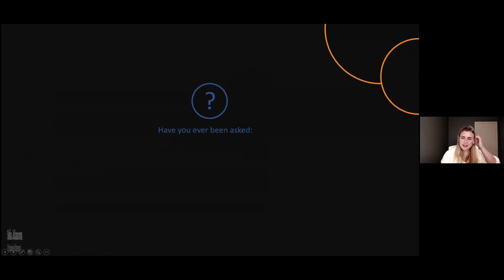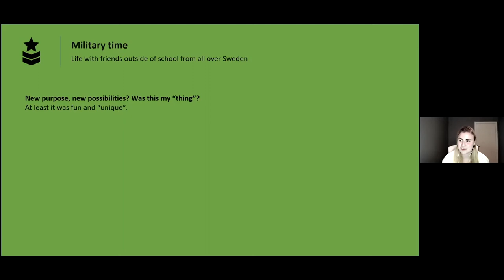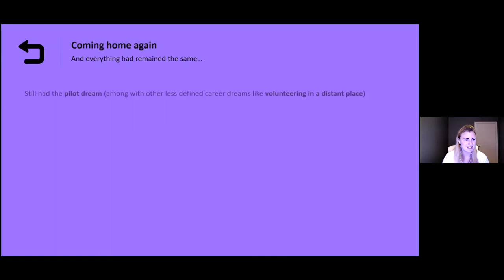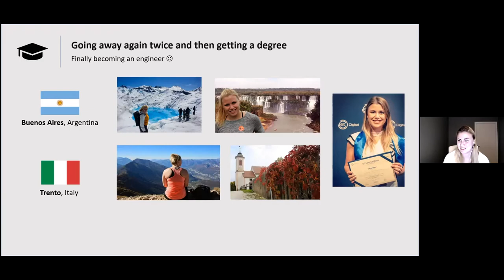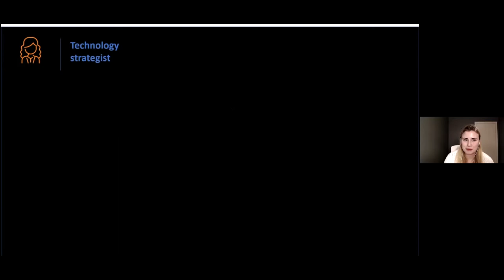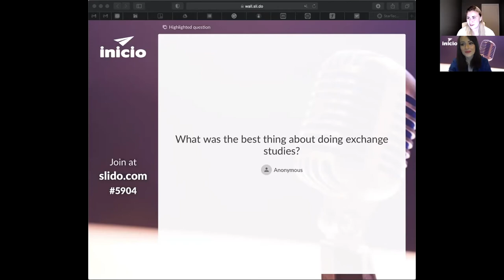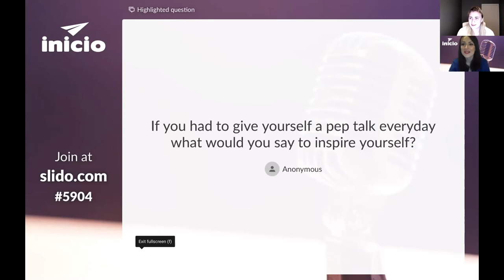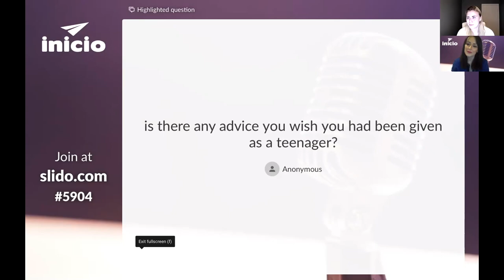Tech strategist career guidance from Sofia Johansson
Do you have a strategy for tech? Our next speaker certainly does! We are joined on ‘StarTechies - My Way to the World of Technology’ by Sofia Johansson.⁣
Sofia is currently working as a technology strategist at SEB. She studied for a bachelors degree in IT Engineering (Civilingenjör), and also holds a masters in ICT Innovation, with a specialization in Human-Computer Interaction and Design. ⁣Find out about her career journey, her study choices, and her study abroad. Her talk is perfect for teenagers who are unsure about what to study at both a high school and university level. ⁣